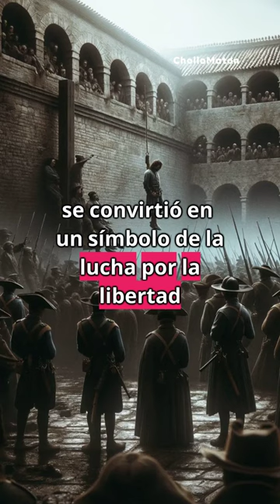La apasionante historia del militar Juan Díez "EL EMPECINADO": gran héroe de la resistencia española